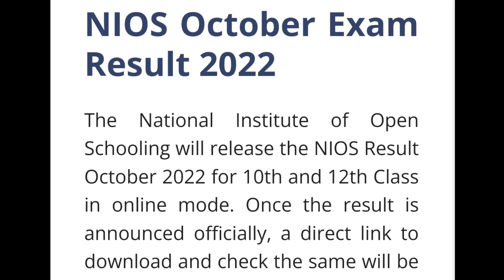NIOS Result 2022 | NIOS Result Declared Full Details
Is video me ham aapko NIOS  Result  Declared 2022 ki details dene waale hai.